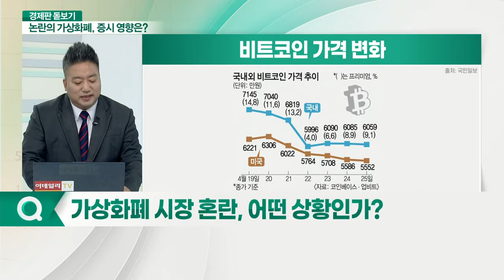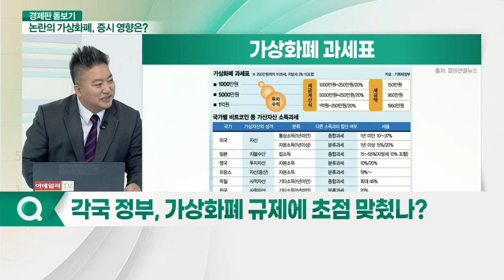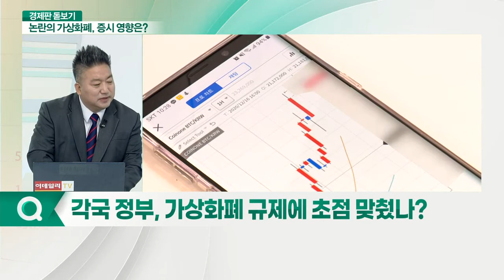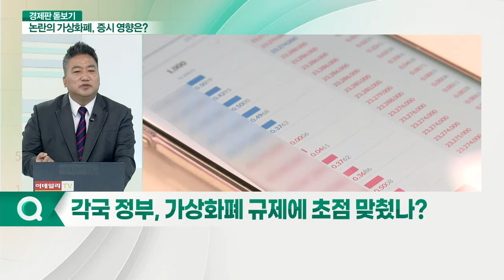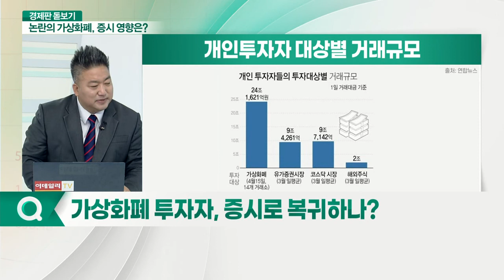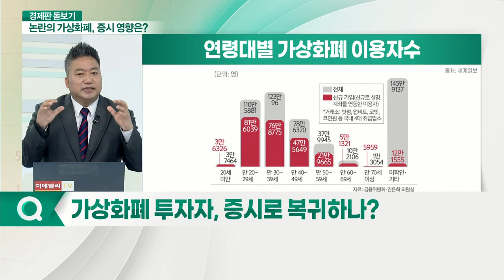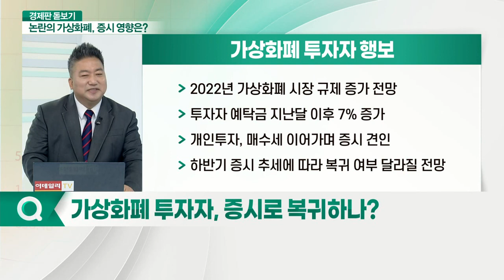롤러코스터 타는 가상화폐, 유동성 증시로 돌아올까?_경제판 돋보기 (20210426)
Q. 가상 암호 화폐 시장 혼란, 어떤 상황인가?
Q. 각국 정부, 가상화폐 규제에 초점 맞췄나?
Q. 가상자산, 합법적 상품으로 전환되나?
Q. 정부의 규제 방향에 대한 비판 여론?
Q. 가상화폐 시장 위축되면 증시로 유동성 돌아올까?
Q. 가상화폐 투자자, 증시로 복귀하나?